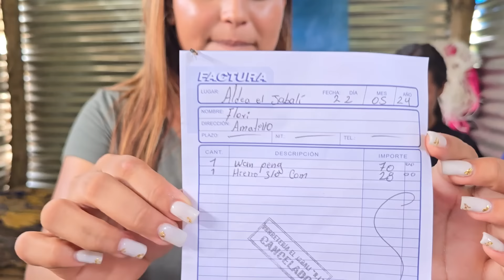¡Ver Para Creer! Doña Flory ⁉️